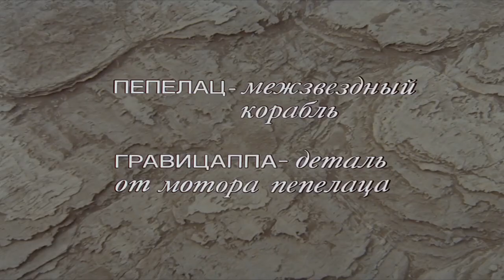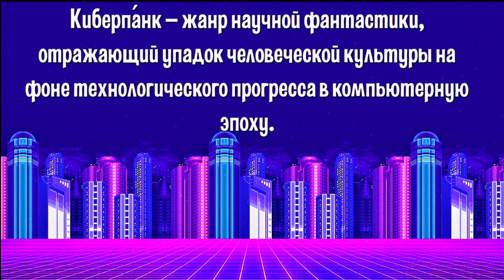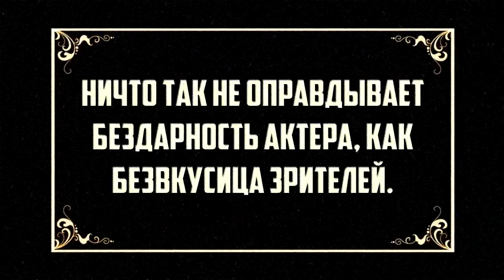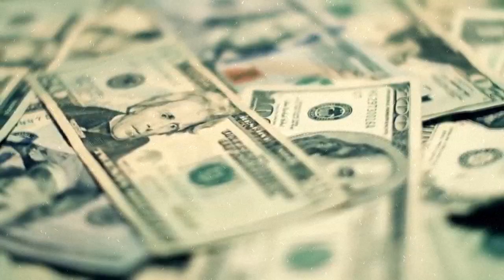Кин-Дза-Дза! - КиберПанк Без Пафоса!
Кин-Дза-Дза! 1986г.

Друзья. Спасибо что посмотрели моё творение. Надеюсь вам понравилось, а я буду рад вашим лайкам, комментариям, подпискам и сабскрайбам, если у вас есть какие-либо предложение по улучшению контента, как в техническом плане так и в плане информации - пишите мне группу вк!